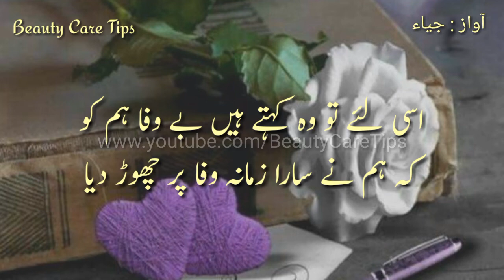Kuch saza par chor diya kuch jaza par chor diya | Heart Broken Shayari